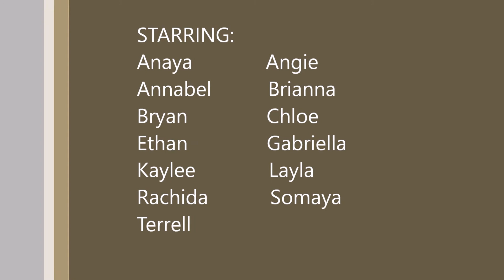Spring Sparky Sound 2019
Spring Sparky Sound concert. April 2019.